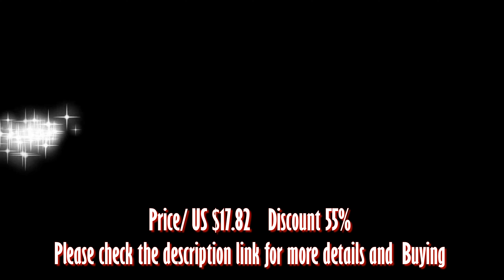HD Stereo Wireless Headphones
🔥Discount 🔥

    uploads!
   support 💕
♫♫ Music Credits 🎧